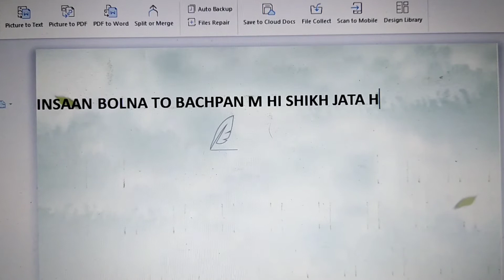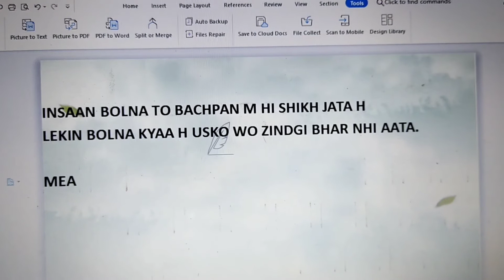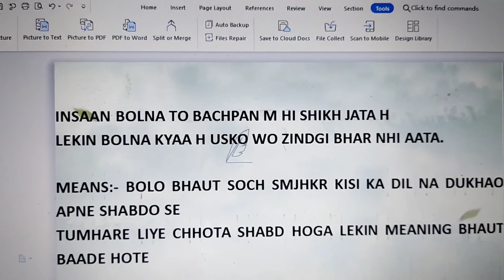First, think then speak👍